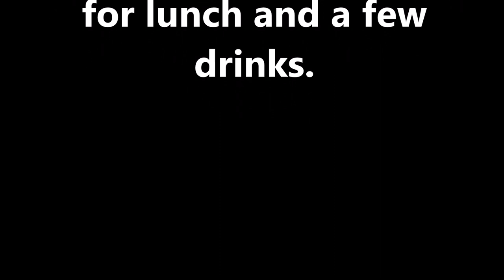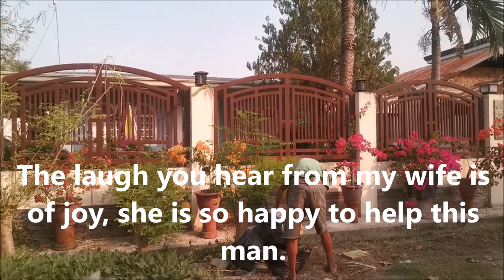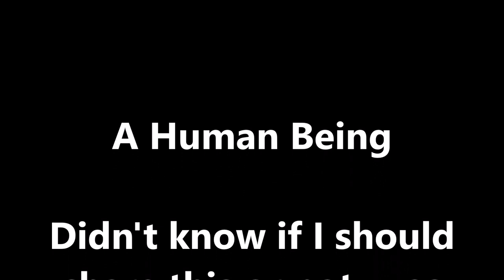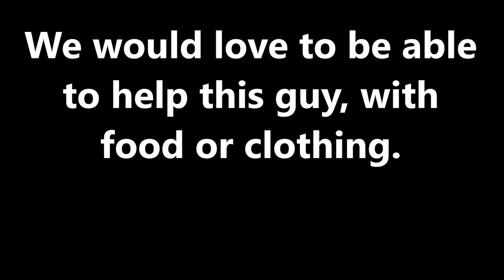Do You Care | A Human Being | He Eats My Trash | Homeless in the Philippines | Living & Dying in PH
We have never posted this type of vlog before, however I have been feeling a tug at my heart about showing this, this is real daily life here and you should know if you plan on coming here. The Philippines is still a 3rd world country and people are in need.

Koronadal City, Philippines
We are the Riley's and we moved from Indiana USA to South Cotabato, Philippines in March of 2019 with our youngest 2 boys,we want to share what happens when Americans moves to the other side of the world.

Keywords..

ABS-CBN News,
All about Jenn,
Alodia Gosiengfiao,
Amazing Philippines,
american and filipino,
Angie Strangle,
Annizah Camid,
Athena Jean,
Autobuyers Philippines,
Benn TK,
BeybladeGeeks,
Bisaya,
Bisayang Lolo,
BlindOwl Outdoors,
bmtv,
BOY BAKAL,
Bret Maverick,
carwow,
CGTN,
Chavacano,
Chikkaness Ave,
Chris in Cebu,
chud327,
CLIVE BLOG LIFE,
cyprian ladiona,
Daniel Marsh,
Drew Binsky,
DRIVETRIBE,
Dwaine Woolley,
Eat Bulaga!,
Edmark Parernal,
Elena Danilova,
Etneb Etneb,
Everyday TV,
Fearless & Far,
Fighter Boys,
Finding Tom,
FinnSnow,
Gadget Addict,
GMA Network,
Harald Baldr,
Hey Joe Show,
HottestFive ph,
it's aumsum time,
IVANA ALAWI,
iWant,
Jake Bangot,
Jason Makki,
JBG Travels,
Jimmyspeaks TV,
Joan Kim,
JonTronShow,
Jose Hallorina,
Journey with Gin & Red,
Jun Ducusin,
Kalami Cebu,
Kamaong Pinay,
Kapamilya Trending,
Kaycee & Rachel in Wonderland Family,
kaYouTubero,
KusiNica PH,
Lame Vlogging,
Late Grower,
Lele Pons,
LikeMardons,
Mark Wiens,
Michael Sands,
MIKE TV,
Mikey Bustos,
Mojo,
MrBeast,
Mr BulBul,
My PI Dream,
Nathan Doan,
Negosyo Recipes,
Overstay Road,
Papapau-Jaenikay Daily,
Peenoise Nambawan,
Philippine Dreams,
Princess Mae,
PTV,
Pugong Byahero,
Raising Voyagers,
Reekay's LifeBeyondTheSea,
retirecheapjc,
Roadfill,
Ry Velasco,
Ryan Family Review,
Ryan ToysReview,
ShantanWoolley,
Sherlyn Doloriel,
Sino si Richard,
Summer Winter,
Super Beyblade Family,
Supercar Blondie,
SwissHumanity,
talias life in philippines expat,
Team Keizzy,
The Office,
The VFamily,
Tim K,
TokTokCali:,
Tom and Ruth Philippine Adventures,
touropia,
Turquoise Sunsets,
Unbox PH,
Val Santos Matubang,
Vikachka & Eugene,
Viral Video,
Vondat TV,
Waterland Films,